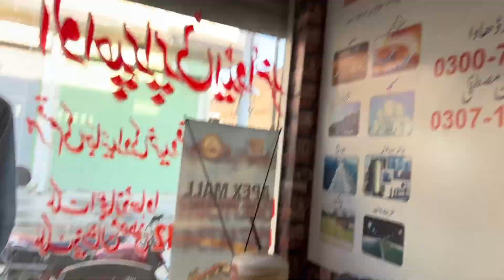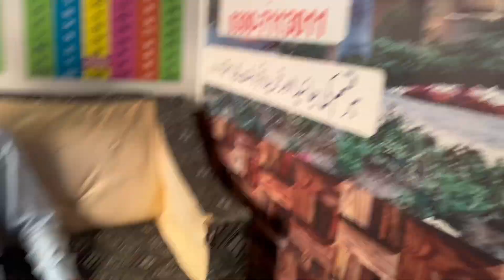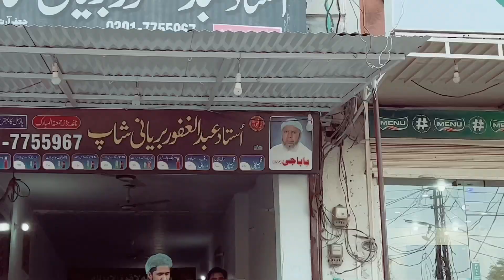Playing snooker after a long time||Kaafi dinon baad snooker khaili.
Dirst day in bahawalpur where i met my freind and play snooker.